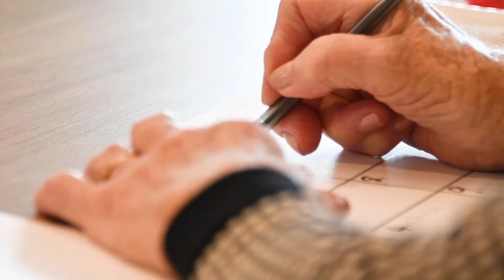TriCare Kawana Waters Aged Care Residence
Find out from Cliff how he felt moving into our Kawana Waters Aged Care Residence.